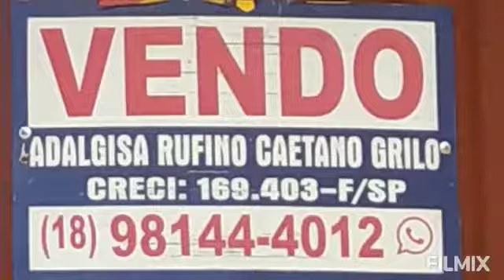NÃO O CÉU DE ITAPURA É DIGNO DE ELOGIO IPÊ TBM E A 🏡🏠 CASA DO NENO A VENDA ÓTIMA CASA TERÁ ESCRITURA